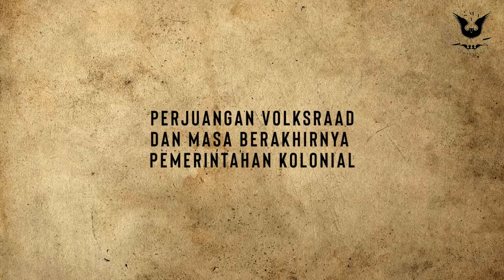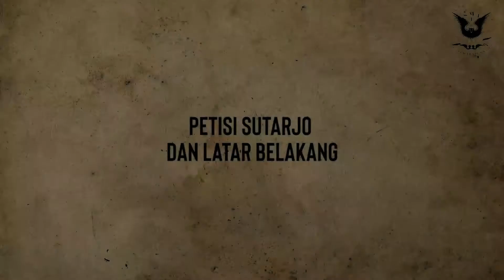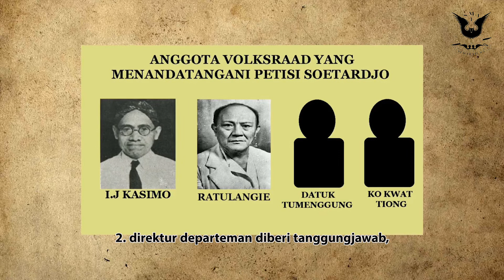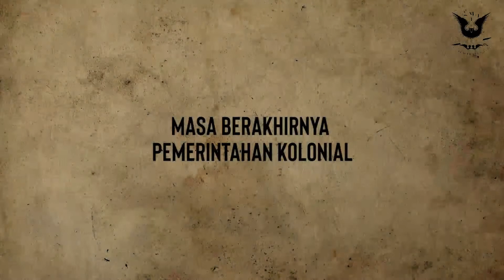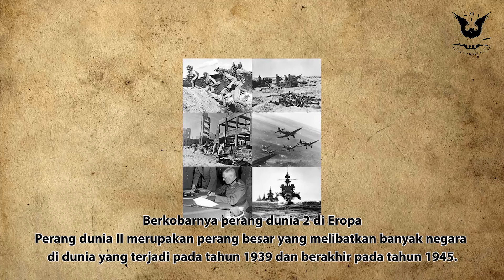EKASMA Perjuangan di Volksraad & Berakhirnya Pemerintahan Kolonial | KELOMPOK 10 | XI MIPA 2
- Ni Komang Ayu Widiantari (27)
(pencari materi, pengisi suara, & editor)
- Putu Elka Restu (34)
(pencari materi dan pengisi suara)
- I Kadek Dwipayana (12)
- Kadek Dwi Tresna Pratama (18)